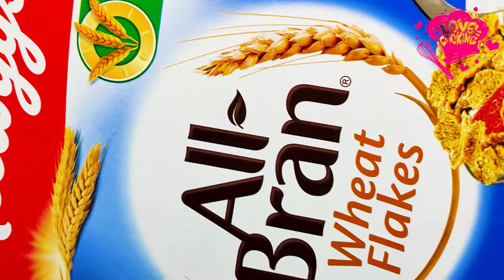Kellogg's Whole Grain Wheat Flakes Recipe | Healthy Kellogg's Wheat Flakes |Healthy Breakfast Recipe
Kellogg's Whole Grain Wheat Flakes Recipe | Healthy Kellogg's Wheat Flakes |Healthy Breakfast Recipe @LoveCooking29